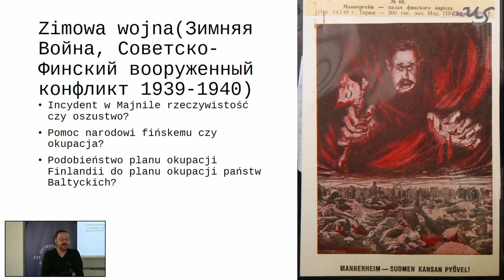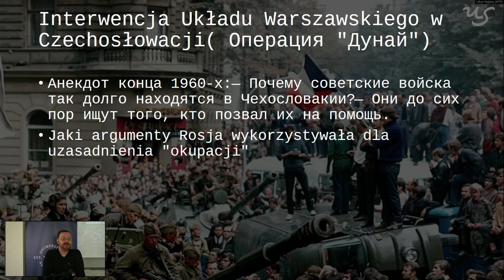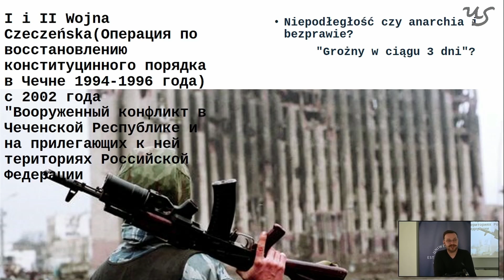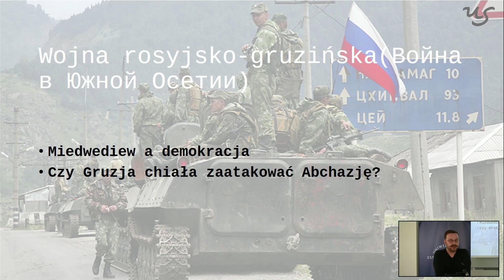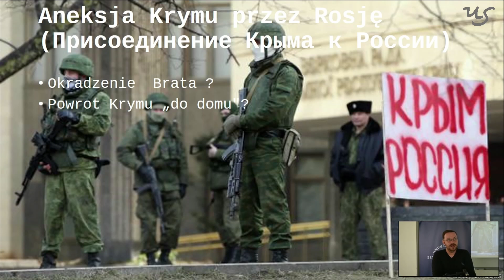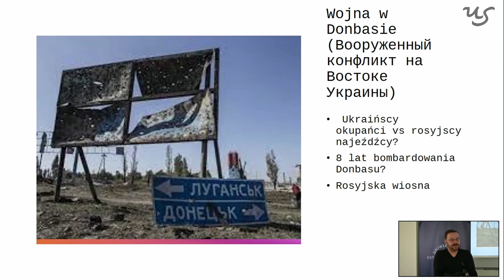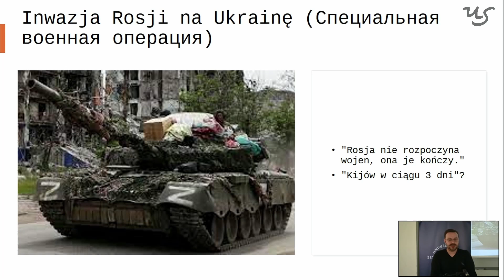Maksym Zagadskyi – Między mową a rzeczywistością.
Maksym Zagadskyi, student przekładu rosyjsko-polskiego na Uniwersytecie Szczecińskim:
Między mową a rzeczywistością. Rola terminologii w kreowaniu wizerunku militarnego Rosji